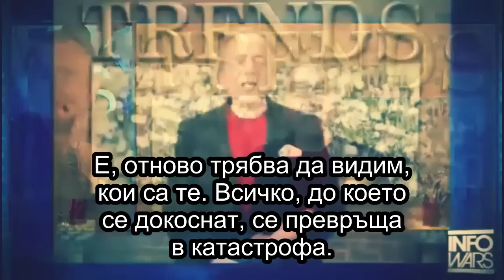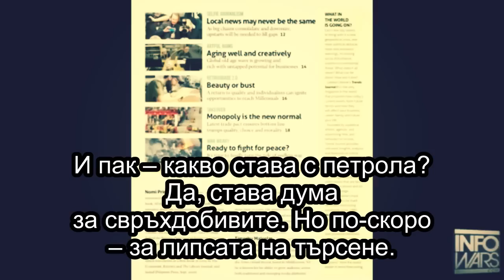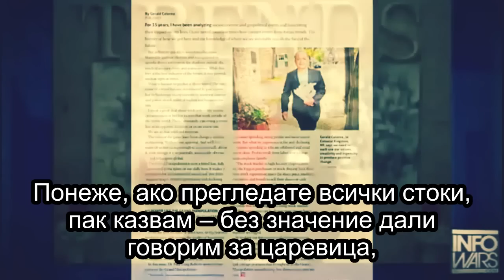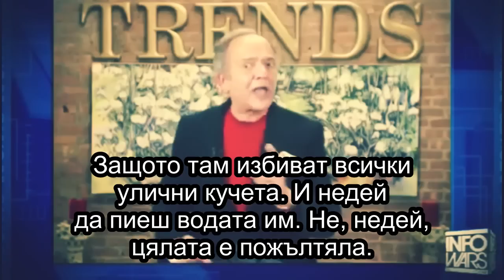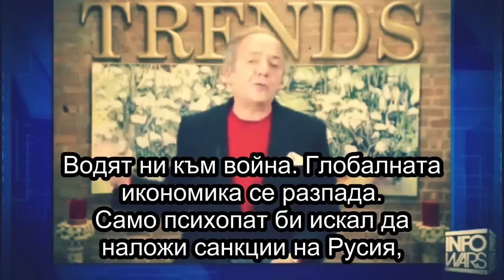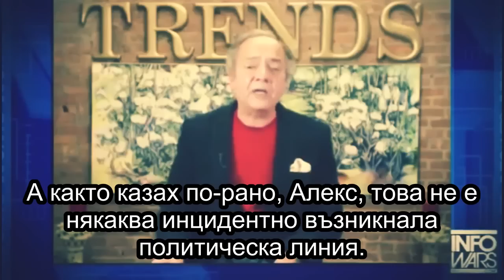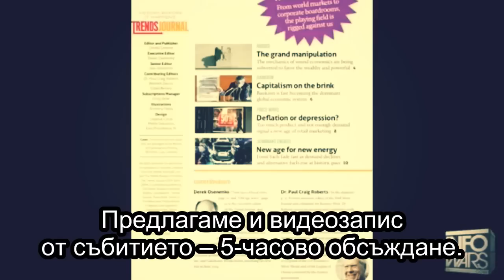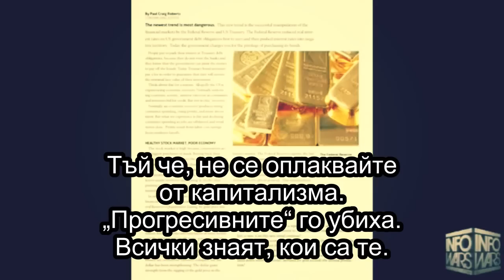003 – Video – Gerald Celente – 2015 Forecasts for America and the World